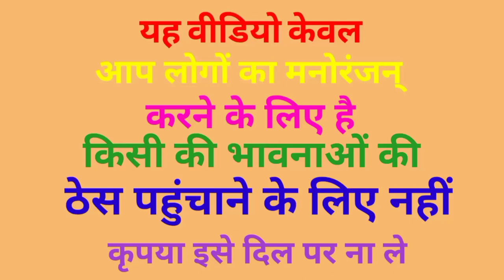मोदी जी ने देखया बकरी बकरा का मजा | yogi Ji Akhilesh Rahul Lalu comedy funny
धन्यवाद